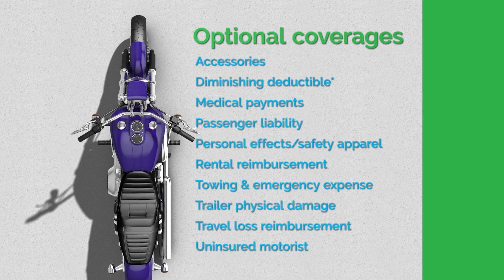Motorsports - An American Modern® Recreational Solution